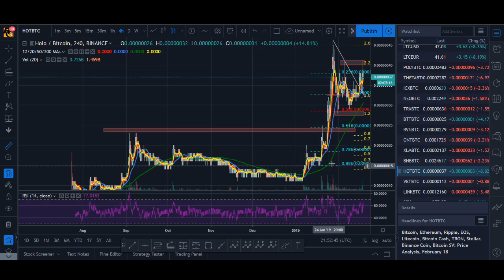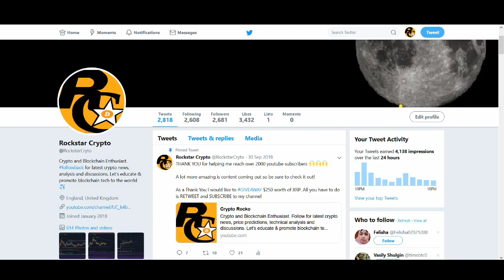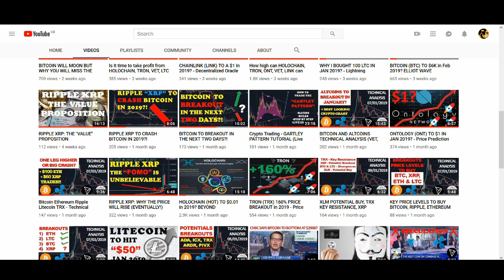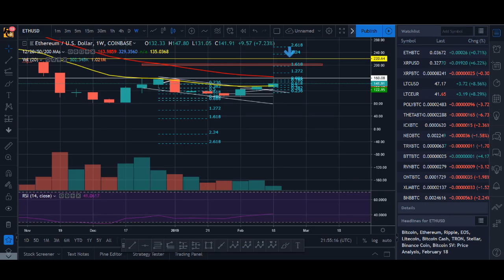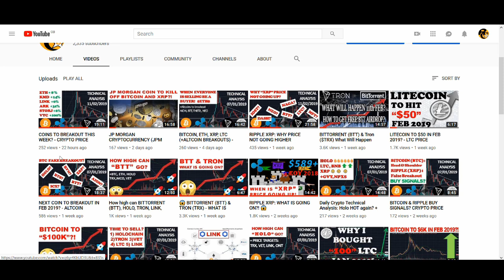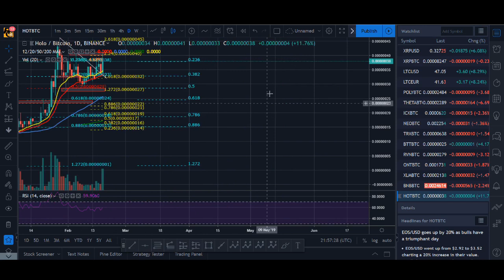HOLOCHAIN TO BREAKOUT AGAIN? + ETH, LTC, EOS, KMD Price Prediction Technical Analysis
COULD HOLOCHAIN TO BREAKOUT AGAIN? Should you be looking to buy HOLO?

♥ BTC: 17isdB1axM3VB4w6kT4w53Kh7SHE24MeBv
♥ ETH: 0xb35c7a69c0f1aed0e017bf3f2e335868d82b01ef
♥ LTC: LayvBFb9dntcSsQrb8dKoWqd4B4mL8sooK

Regards,
Rocko